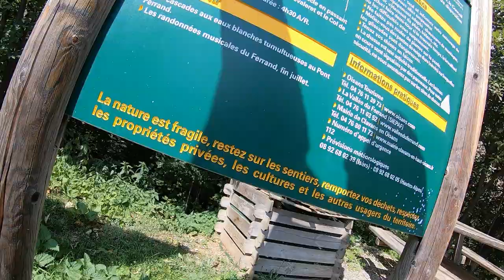Hyperlapse - Cycling from Col de Serenne to Mizoen then back to Le Bourg d’oisans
This is it.. Day 1, what I have been waiting for.

Alp D’Huez is one of the two climbs I would rattle off in the lead up to this trip. It’s the one that resonated with me due to its heritage in the Tour De France, and the one that looked intimidating due to its 21 bends working up the mountain.

I had spent the last few months worried about my ability to get up this climb, my nerves only slightly settled when I managed to get up “Alp D Zwift” on my Kickr setup. Watching old videos of Pantani making his way up the climb back in the 90s probably didn’t do much to unnerve me.

I am glad that getting to the climb from Bourg D’Oisin was such a quick affair, I didn’t have much time to get worry about it before hitting the base of the mountain. Down the road from the centre of town, left at the round about and you are on your way. As you can see from the elevation chart its just a solid session of climbing, but I was thrilled that my training had paid off. I just settled into a steady cadence and pointed the bike up the mountain.

Being new to this whole Alpine cycling caper I was excited to see that corner has a sign counting down from 21 (from the top), and each one lists out the previous Tour De France riders who have won stages on the mountain. It’s a nice little distraction on the switchbacks, another nice distraction comes on corner 16 where you come across La Garde, a tiny little down with a fork in the road. Stick left and you go up the climb, go right and its a climb up the balcony.

From there just keep climbing until you get to the ski resort. There was a few times that I wasn’t sure where the path went, and just relied on “up” as the right direction. However, once my heart rate settled I noticed that there was markers sprayed into the road surface that mark out the route from the ski village to the top.

Keen to keep pushing I kept at it until I got to the top, thinking I could come down a little to the village for lunch if needed. So exploring the village will have to be for another day, honestly tho ski villages are generally very similar to each other right?

Following the focal route I eventually reached a permanent podium, where of course I stopped for a selfie. However, it wasn’t until a few minutes passed that a fellow cyclist told me the “official climb” was a little further up. The offical climb chrono end is noted by this sticker bombed sign on the right hand side of the road. My hopes for KOM dashed huh!

There isn’t a lot of things to do at the top, but we did find a restaurant open and that lead to us throwing down more calories than we burned on the way up. Easily justified if you ask me. The French word of the day was “les frites”.. I am told it is disputed who invented “French fries”, but I am confident the French have them nailed.

From there our group split, a few descended the way they came while others went on to Col de Serenne. This is where the video starts.

Col de Serenne is totally worth the effort, with sweeping countryside views and almost no traffic to slow you down. I have to admit to laughing out loud a few times as we rode through the valleys up to the final climb to Col de Serenne. From the Alp D’Huez side the climb isn’t too extreme so we just ground up it, taking our time.

From the summit of Col de Sarenne you are rewarded for your efforts with a phenomenal ride back to civilisation, meandering through small villages as you drop from 2000 meters of elevation on some challenging roads. One thing to note is the roads are not in amazing condition, with patches of loose gravel here and there. It was tidied up a little for the tour de France a few years ago, but not sure how well it will survive. Perfectly ridable for a mediocre rider like me however.

Our ride from there meandered towards Le Bourg-d’Oisans, via this amazing dam with the bluest glacier water I have seen. You have a few other options from here if you want them but for me I was ready for a beer… Alp d’Huez conquered and my fear of climbs put at bay for the day.

Segments \ Routes of note
Here is my Strava log of the ride

This seems to be the official Alp D Huez Strava segment

Here is the route of my whole ride that you can download

Please note – Use of my routes is totally at your own risk. I am not an expert at anything, and its likely I will lead you wrong!